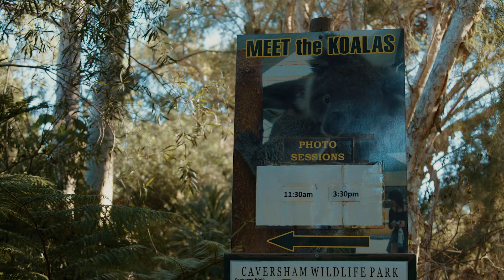Marsupial Mammals - The Premier's Reading Challenge 2022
Deb and Jarrah the Koala from @cavershamwildlifeparkwa2600  share their knowledge around marsupial mammals.  These are animals with a pouch – koalas, kangaroos, wombats, quolls, gliders, possums and Tasmanian devils.

The is one video in a series of videos we have completed for the @DeptEducationWA  'Premier's Reading Challenge." This challenge encourages WA students from Kindergarten to Year 10 to log 12 or more book titles from May to 9 September 2022 - with awesome prizes up for grabs.